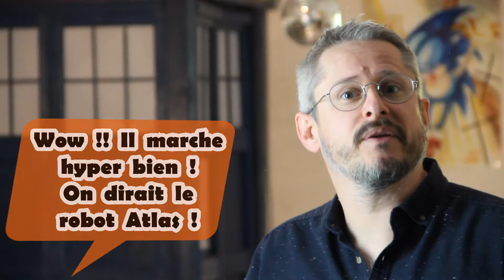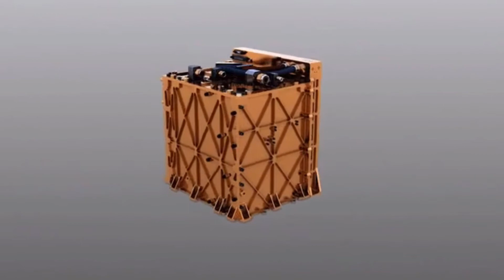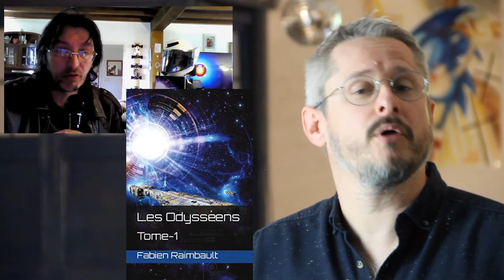ANIMATRONIQUES DISNEY : LES ROBOTS DES PARCS D'ATTRACTIONS ET DU CINEMA [En Route vers le Futur #27]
➤ En Route vers le Futur #27 : Animatroniques Disney, les robots des parcs d'attractions et du cinéma.
Tous les lundi à 9H, votre veille Techno sur un plateau !

En Route vers le Futur est un concept de série de vidéos Youtube présentant les dernières actualités sur les nouvelles technologies du futur : robotique, véhicules autonomes, drones, impression 3D, réalité virtuelle et augmentée, transport et tourisme spatial, etc.

Frédéric Boisdron est consultant en robotique et nouvelles technologies. Il est également rédacteur en chef du magazine Planète Robots, disponible en kiosque dans l'ensemble des pays francophones depuis 2009.

0:00 Au sommaire de l'épisode :

0:40 Les animatroniques : histoire et Disney

12:41 EVE R3 par Halodi Robotics

15:55 On a produit de l'oxygène sur Mars

Featuring :

Fabien Raimbault
Les Odysséens - Vol 1

Habillage musical par : le Studio de l'Abbaye. Petite voix : Méline Boisdron

→ Sources Vidéos

Des animatroniques à Disneyland

Eve par Halodi Robotics

Moxie : produire de l’oxygène sur Mars